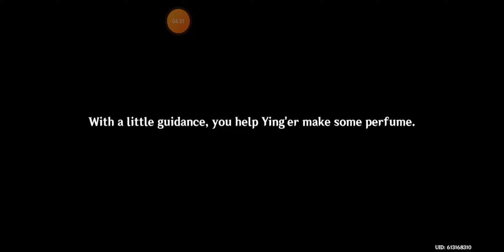Genshin Impact Crafting perfumes and entering Teapot Dungeon